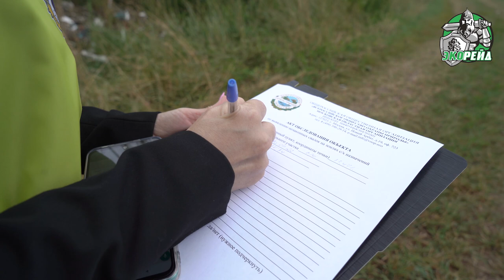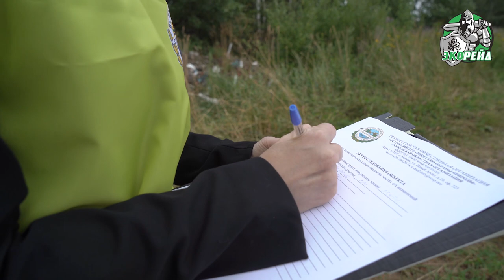Борьба с незаконными свалками. Проект Экорейда при поддержке губернатора МО Андрея Воробьёва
Всероссийское общество охраны природы при поддержке губернатора Московской области Андрея Воробьева запустило новый проект по выявлению незаконных свалок строительных отходов на землях сельскохозяйственного назначения. Участники проекта «Экорейд» постоянно инспектируют Подмосковье и выявляют несанкционированных свалок. Поскольку в Москве реализуется программа реновации, строительных отходов образуется много. Этот мусор нужно вывозить, перерабатывать и утилизировать.

Однако некоторые перевозчики строительного мусора вывозят его в поля, на которых должны расти овощи и фрукты. При этом ответственность за незаконные свалки на землях сельскохозяйственного назначения лежит на собственниках этих участков. Они тоже должны принимать меры, чтобы перевозчики не имели возможности подъезжать к полям и превращать их в свалки.